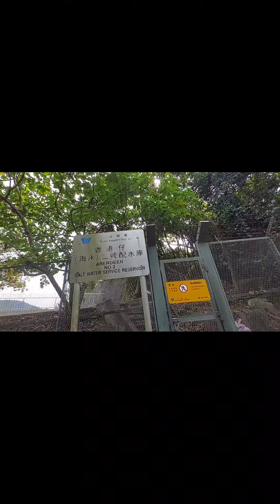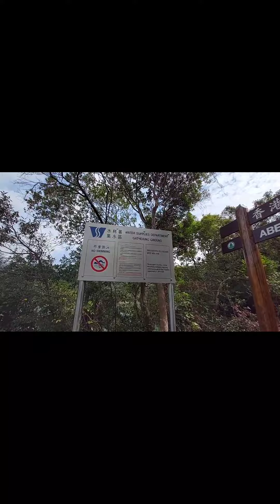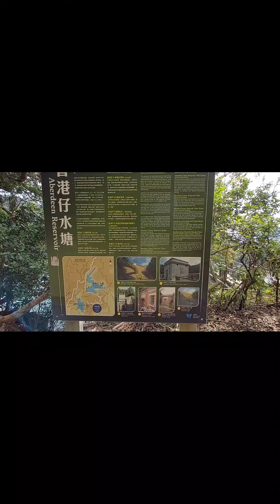Aberdeen lower Reservoir#explorehk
Aberdeen reservoir are a two reservoirs,consisting of the upper Aberdeen reservoir and the lower Aberdeen reservoir in Aberdeen, Hong Kong.